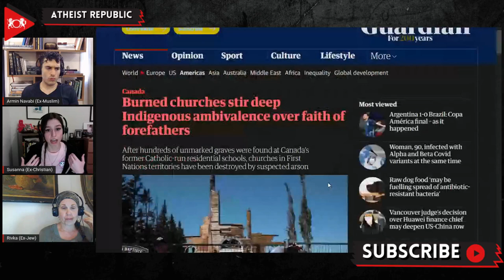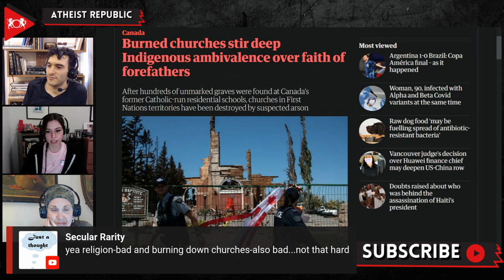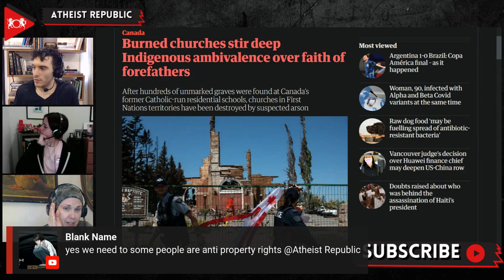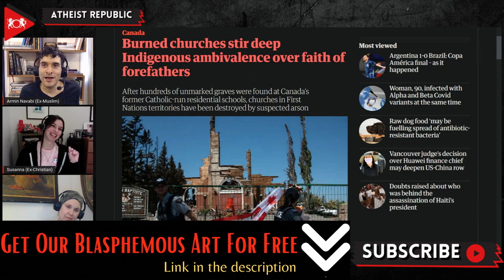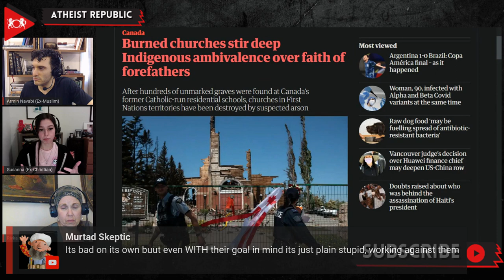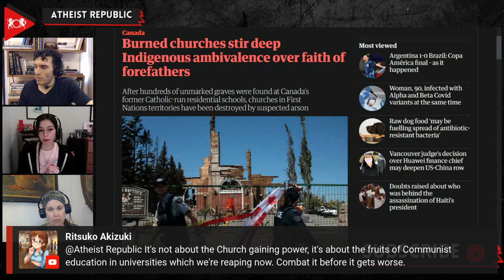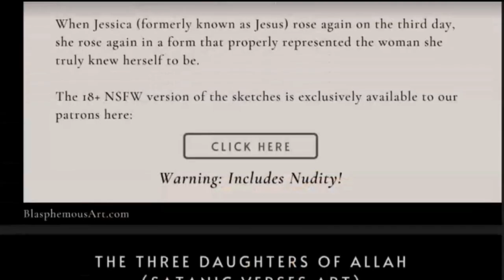Churches Burn As Canada Laments the Discovery of Unmarked Native Graves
In the past few weeks, fires destroyed four Catholic churches on Indigenous land in Canada. The churches were destroyed right after the recent discoveries of hundreds of human remains at the sites of two former boarding schools, which Catholic religious groups operated. On June 26th, the St. Ann's Catholic Church on Upper Similkameen Indian Band land was set aflame. There were two other fires taking place in the southern Okanagan region on June 21st. Both churches, the Sacred Heart Church and St. Gregory's Church, were burned to the ground, and investigators described the fires as suspicious.